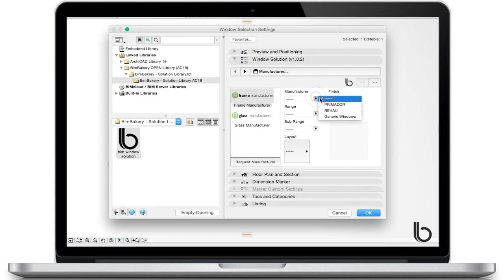bim window solution - PRIMADOR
bim manufacturer integration program.